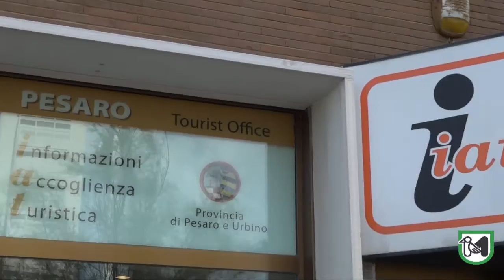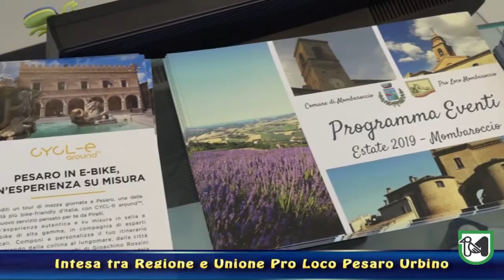Firmata un'intesa tra Regione e Unione Pro Loco Pesaro-Urbino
Ceriscioli: "Accoglienza e promozione sono due attività fondamentali e inscindibili"